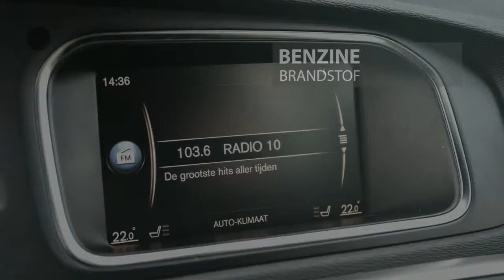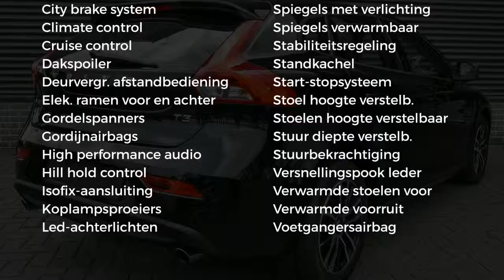Volvo V40 1.5 T3 152PK Geartronic Nordic+